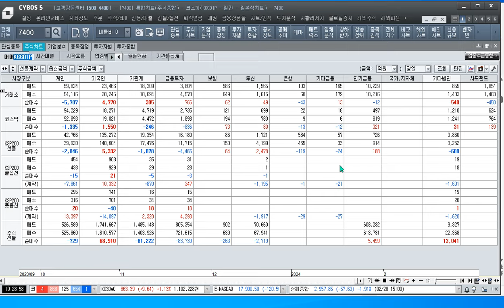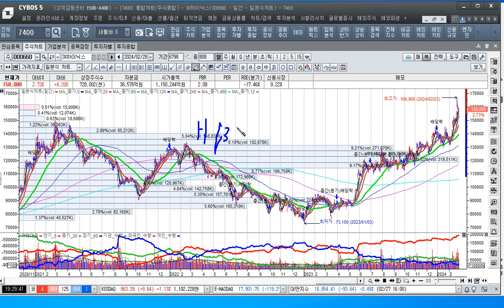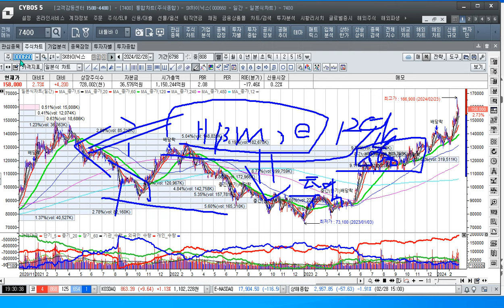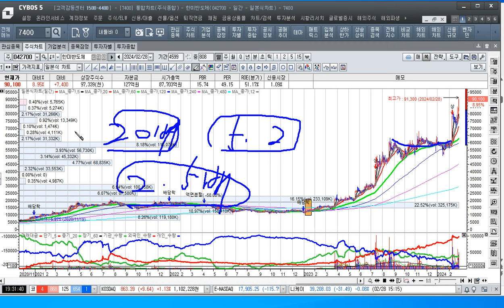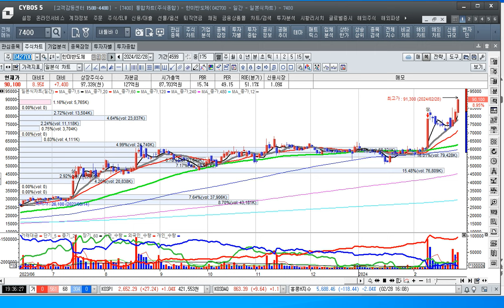[주식투자]연일 역사적 신고가 내는 한미반도체는 언제까지 보유할까[2024.2.28]